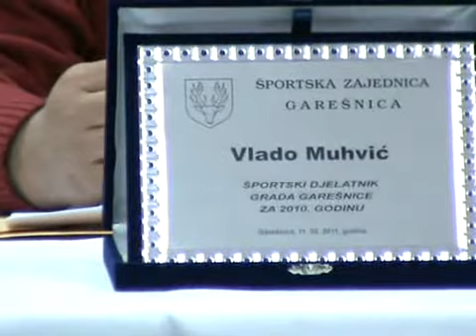Skupština sportske zajednice grada Garešnice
Na redovnoj skupštini sportske zajednice grada Garešnice donesena je odluka o najboljima za 2010. godinu. Najbolji sportaš grada je Siniša Vacek, koji je sretan što je nagrađen i namjerava se i dalje baviti sportom. Nagrađen je i član nogometnog kluba Garić iz Garešnice, dok je sportskim djelatnikom proglašen Vlado Muhvić. Posebno priznanje za dugogodišnji rad i izniman doprinos u promicanju sporta u gradu Garešnici dodijeljeno je Željku Dukoviću. Najbolja sportska ekipa za 2010. godinu je nogometni klub Brestovac iz Garešničkog Brestovca, u ime kojeg je nagradu preuzeo predsjednik Dejan Štimac.